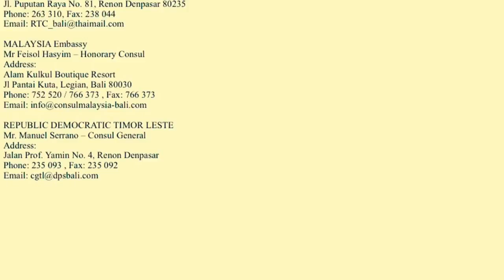Bali Island of the Gods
Planning a first trip to Bali? Or returning for more? Just a quick overview video of Bali. List of available Consulates are included in the Video.

This video is only available on Youtube and Google. If you see my video outside of Google / Youtube please kindly inform me. Thank you.

Gamelan Bali music personal recording.

Kaskus.co.id,
balitourismboard.org.
Anantara Resort
Balire.com